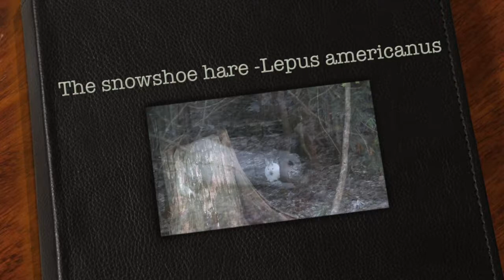The snowshoe hare - Lepus americanus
This video is about The snowshoe hare - Lepus americanus